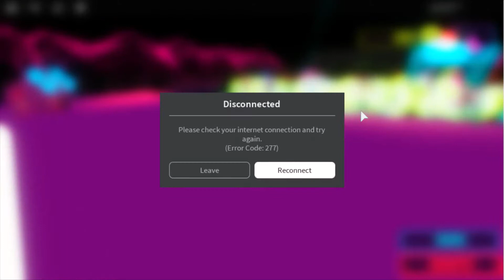THE BLOXY AWARDS COUNTDOWN WENT CRAZY!!!!! (ROBLOX)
THE BLOXY'S WERE INSANE!!!

Follow me~

Anything coming out~

-The Movie
-Bunnys Music Video
-Elephants Music video

ROBLOX is the Game Powered by Players. Build your own game world and bring it to life, publish and share it, experience what others have created, play with friends. ROBLOX is the leader in user-generated creation and gaming for all ages. What will you build?